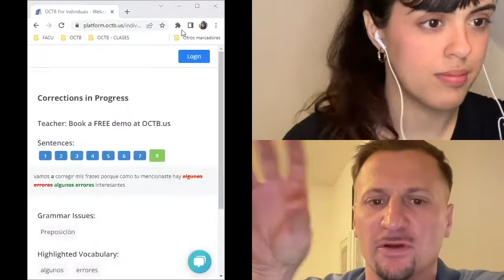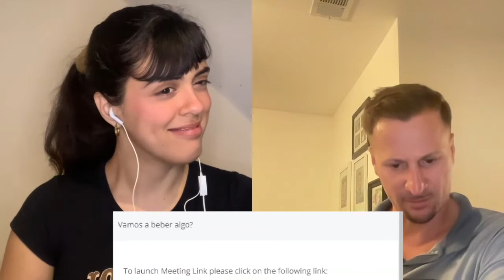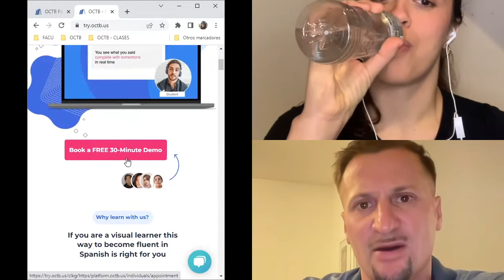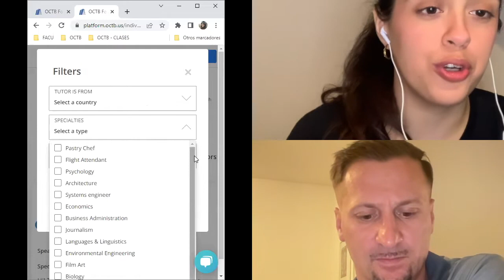Español por las noches! Lesson #8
🔵 Pack up your stuff everybody; we're moving to the night shift! 🌙✨ In case you missed it, here's the 8th episode of our "Español por las noches!" series - Everyday (except Saturdays) at 7:30 pm EST we go LIVE on zoom webinar, youtube & tiktok and we have a Spanish lesson: OCTB style! ✨